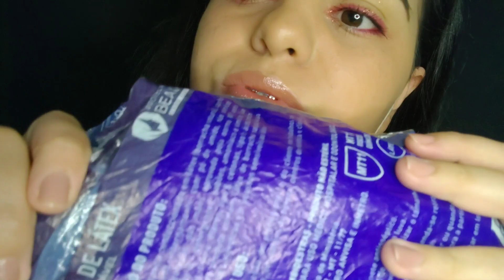ROLEPLAY ANALISANDO DIAMANTES (PT1) ASMR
A sigla em inglês para Autonomous Sensory Meridian Response nada mais é do que uma resposta meridional sensorial autônoma, ou seja, uma sensação agradável gerada no corpo por um estímulo externo, que nos vídeos de ASMR costuma ser sonoro ou visual.
(VÍDEOS PARA DAR SONO E RELAXAR)  😴